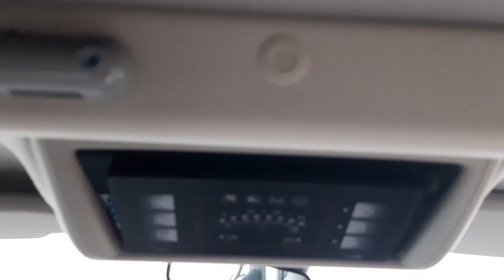PANAMA P12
Aujourd’hui, découvrez en vidéo le PANAMA P12 disponible dans vos concessions LIBERTIUM.

LIBERTIUM OUEST :  @libertiumouest
LIBERTIUM EST : @libertiumest
LIBERTIUM SUD : @libertiumsud

L'équipe Libertium